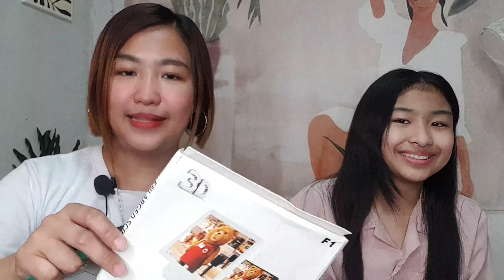Lazada mystery box worth 99 | sulit nga ba or scam lang?